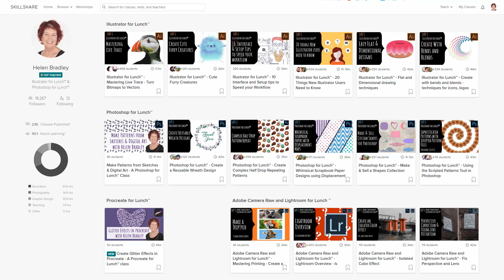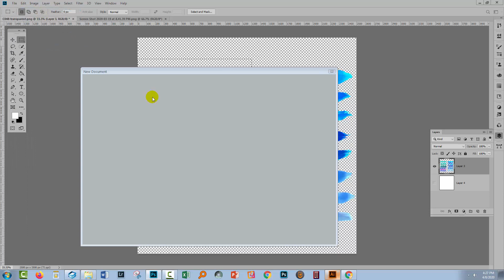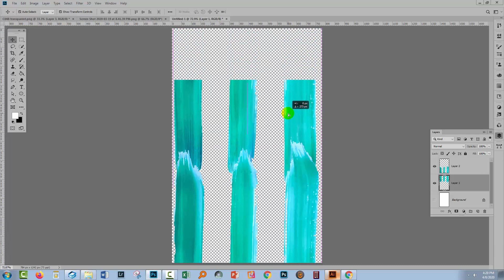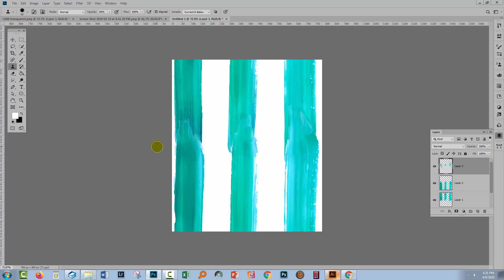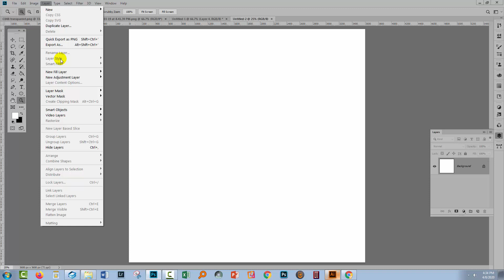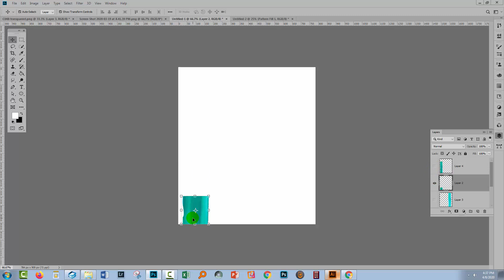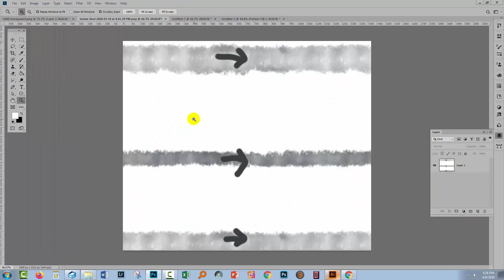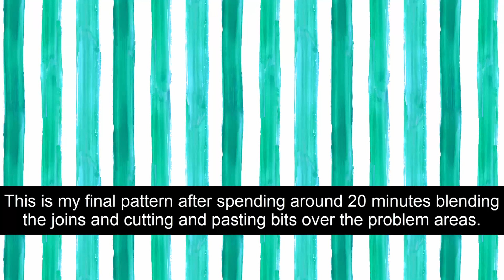Photoshop - Watercolor stripe pattern - seamless repeating patterns in Photoshop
Photoshop - Create a watercolor stripe pattern
Learn how to take a set of watercolor lines (I got mine free and make them into a seamless repeating pattern of watercolor stripes in Photoshop. You will learn tricks for blending shapes so they make a seamless join and how to make lines of watercolor into smooth stripes and then into a seamless pattern.